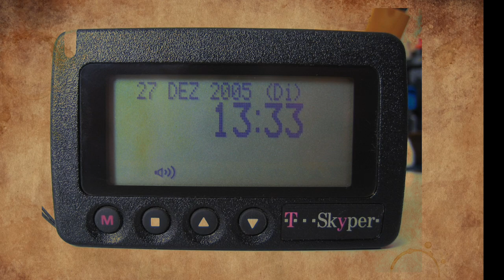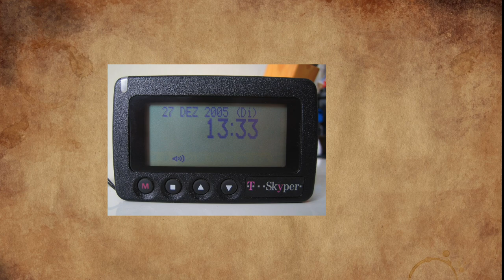हिज्बुल्लाह आणि इस्रायल कोण सर्वात जास्त ताकतवर.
हिज्बुल्लाह आणि इस्रायल,हिज्बुल्लाह आणि इस्रायल कोण सर्वात जास्त ताकतवर.

   इस्रायल एकापाठोपाठएक नियोजनबद्ध रितीने हिज्बुल्लाहवर वार करत आहे. नेमका प्रतिकार कसा करायचा? हेच हिज्बुल्लाहला कळत नाहीय. इस्रायलने हे सगळं इतकं पद्धतशीरपणे केलय की, ते किती पुढचा विचार करतात, त्यांची तयारी काय लेव्हलची आहे? हे त्यातून स्पष्ट झालय.

मित्रांनो आम्ही आमच्या माहिती क्षेत्र या यूट्यूब चैनल वरती अशाच नवनवीन माहिती चे दर्जेदार व्हिडिओ बनवत असतो.

✅त्यामुळे तुम्ही आमच्या चॅनल माहिती क्षेत्र ला सबस्क्राईब नक्की करा...✅

channel hash tag.